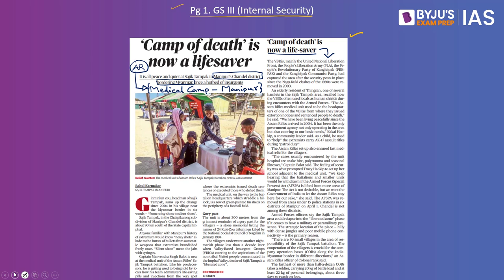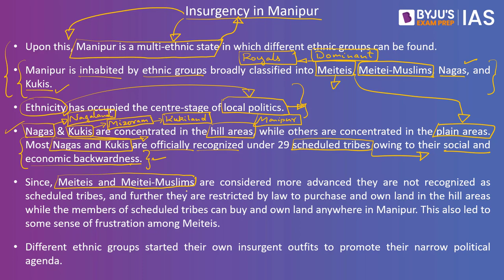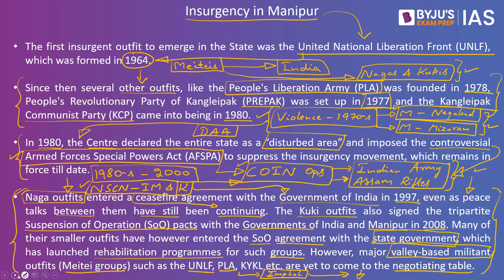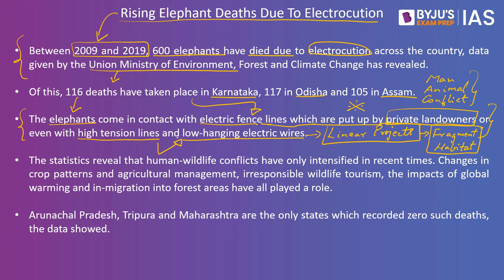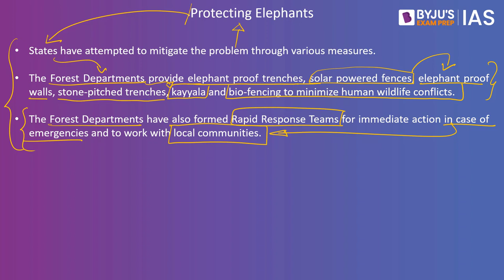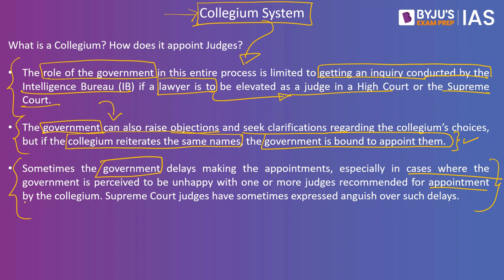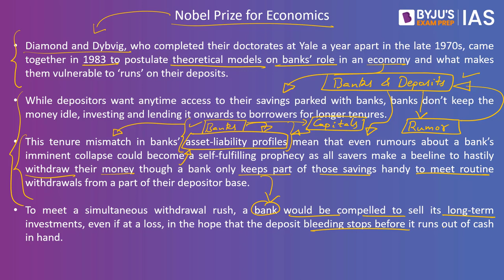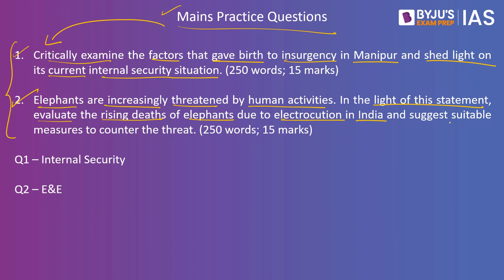'The Hindu' Newspaper Analysis for 16 Oct 2022 | Current Affairs for Today | UPSC Prelims & IAS Prep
In this lecture, we will analyse the important news articles from ‘The Hindu’ Newspaper for 16th Oct 2022. The Hindu Analysis videos are relevant for the UPSC Civil Services Examination 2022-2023. The aspirants are advised to watch the entire Hindu Analysis video lecture for a better understanding of Current Affairs articles. The Hindu current affairs video lecture covers a detailed analysis of the Daily Newspaper. All the important articles and editorials of 'The Hindu' are covered strictly from the UPSC/IAS examination point of view.

Topics Covered:
1. History of Insurgency in Manipur: 00:00
2. Rising Elephant deaths due to electrocution: 14:00
3. Issues in Collegium system: 22:11
4. Nobel Prize for Economics: 28:40
5. Xi Jinping set for 3rd term, China to unveil new leadership: 35:00
6. Mains Practice Questions: 37:51

Happy Learning!